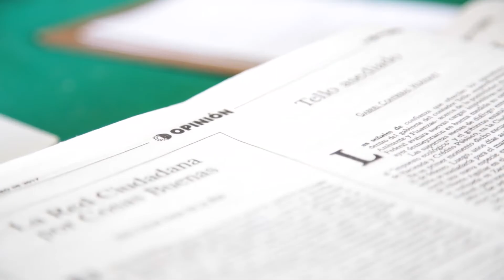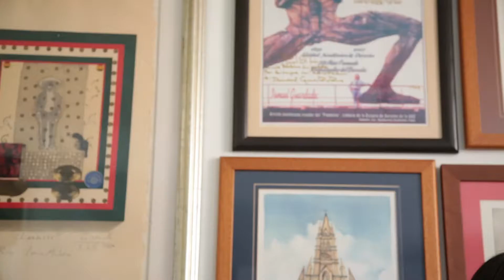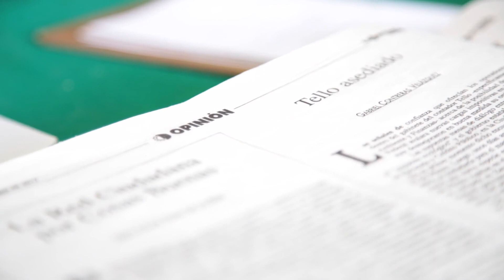Videocolumna - Taxis versus Uber - Lucía Medina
Programa Videocolumna La Jornada Zacatecas TV
Dirección Gral.: Carmen Lira - Dirección Zacatecas: Raymundo C. Vargas - Coordinación, Edición y Audio: Benjamín Contreras - Cámara y fotografía: Miguel Ángel Núñez - Participantes: Lucía Medina Suárez del Real